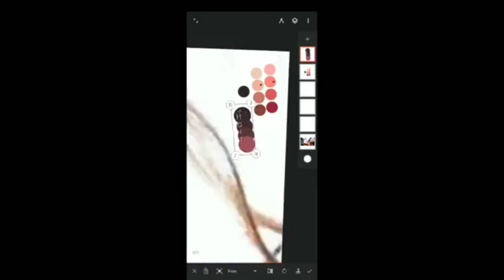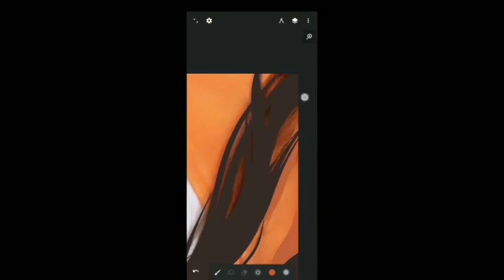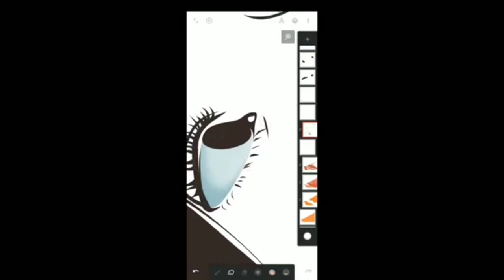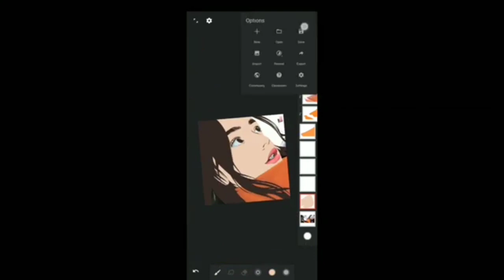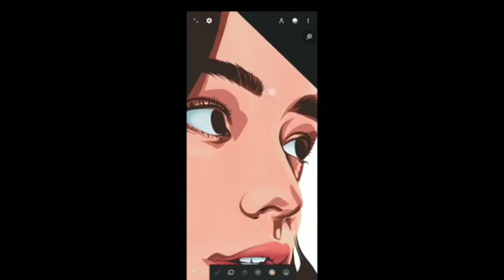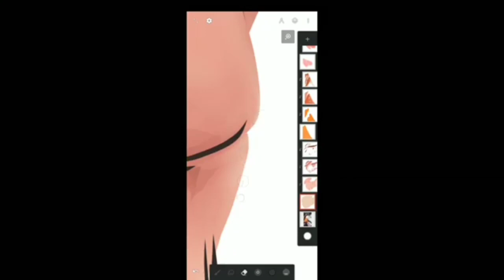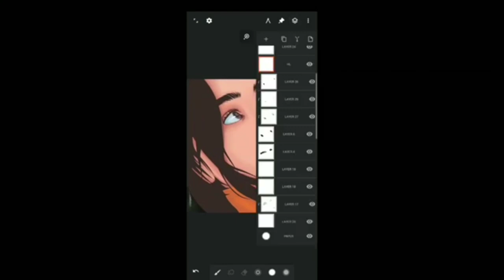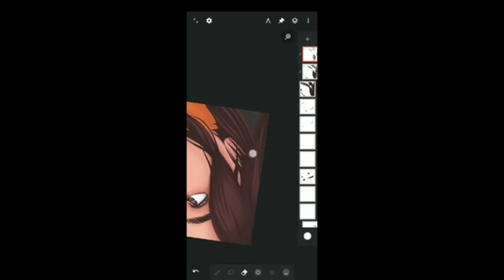Victor art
painter app